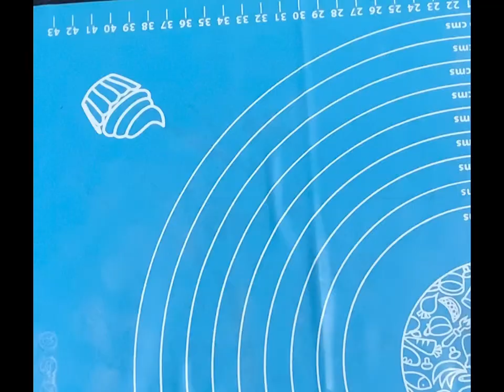How to assemble customise 6 cupcake box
In this video you will learn How to assemble your cupcake box for your order work or give it to your loved once